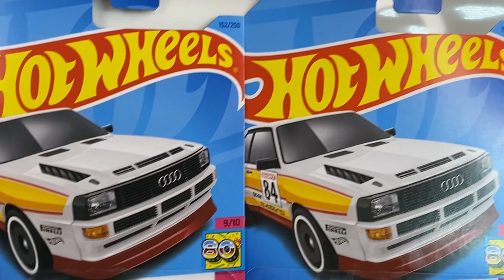Unboxing ‘84 AUDI SPORT QUATTRO.